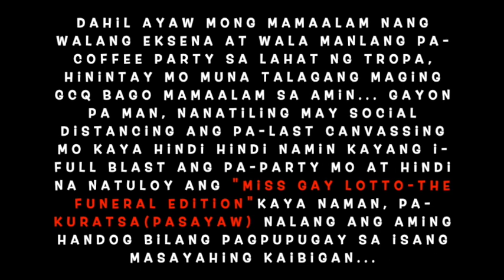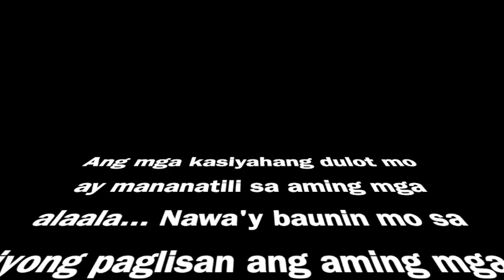Last Canvassing ni Ombre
Last night ni Tasha with family and friends at since ayaw nya ng malungkot, hindi lang puro iyakan ang gabi sa halip, pinili padin naming tumawa at maging masaya sa kabila ng lungkot ng aming mga puso.